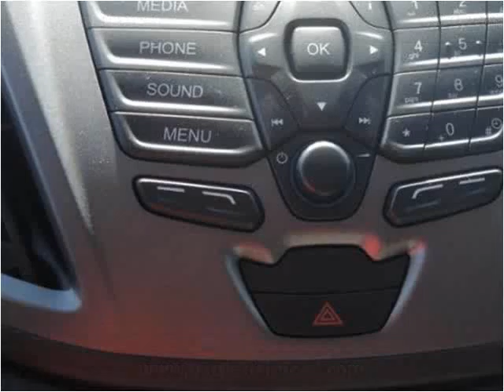2015 Ford Transit New Cars Manassas VA